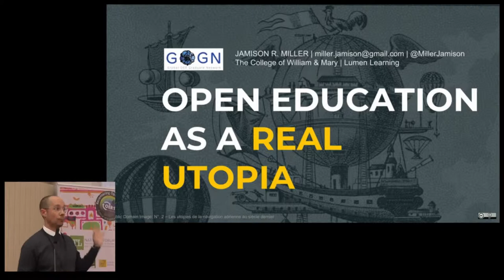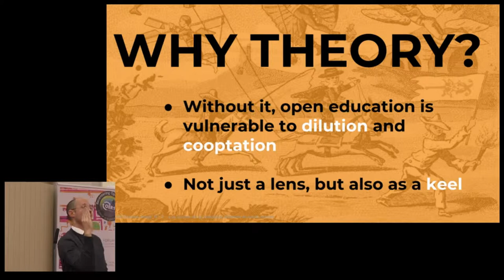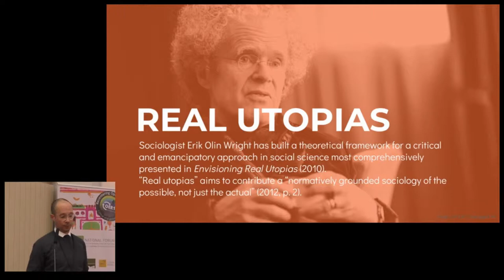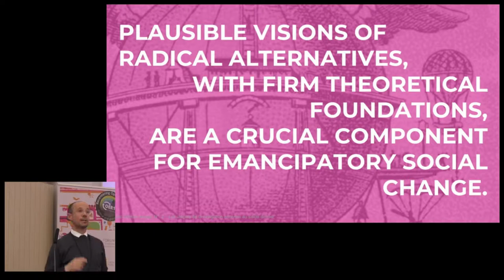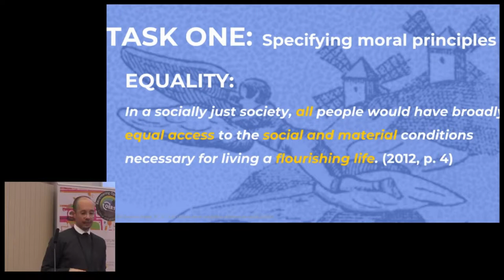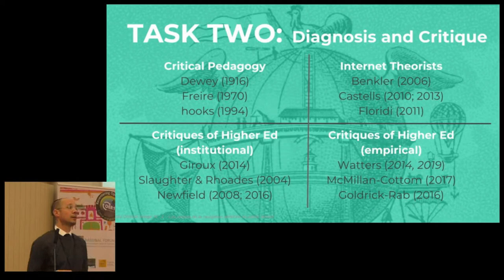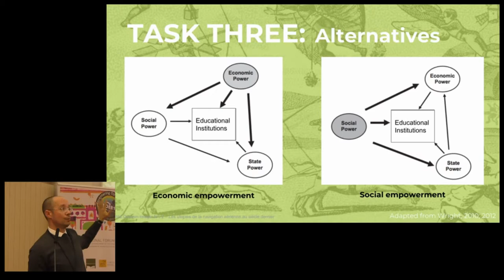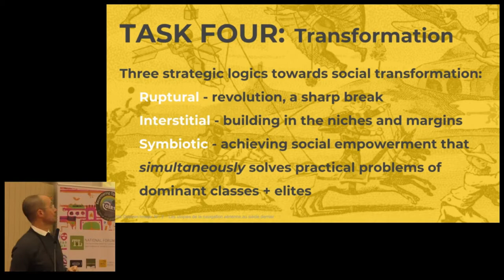OER19: Open Education as a Real Utopia [O-089]